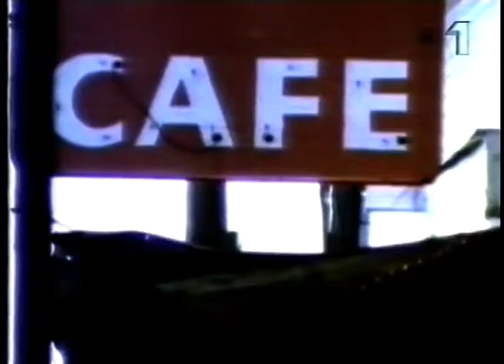Swedish Documentary about John Fogerty (1998)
John Fogerty var det legendariska bandet Creedence Claerwater Revival:s fö rgrundsfigur och kreativa ledare. Efter gruppens splittring dröjde det 25 år innan han återigen framförde deras klassiska hits. I en exklusiv intervju berättar John Fogerty för den svenske TV-journalisten Bobo Ericzén, i Los Angeles, om sin stora succékantade världsturné. Intervjun varvas med musikaliska godbitar från hans 35-åriga karriär. Broadcasted on Swedish television 98-06-21.